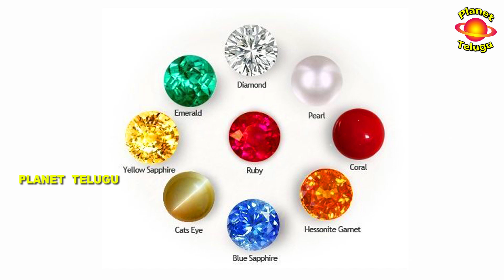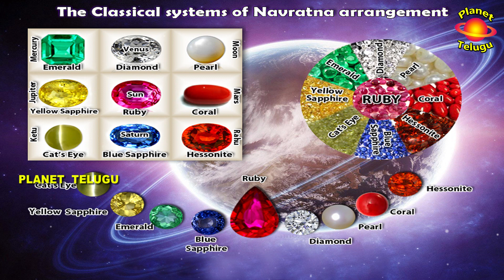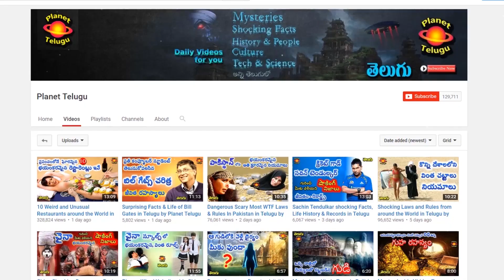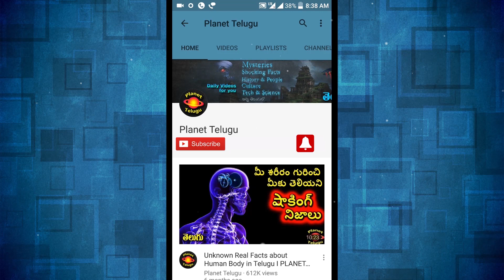Navaratnalu నవరత్నాలు 9 Gemstones and their Facts in Telugu by Planet Telugu